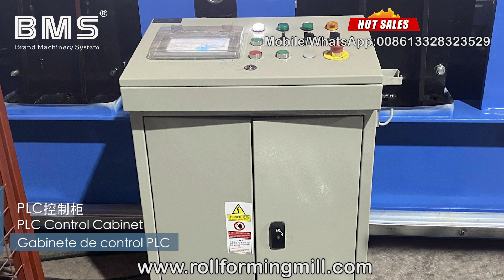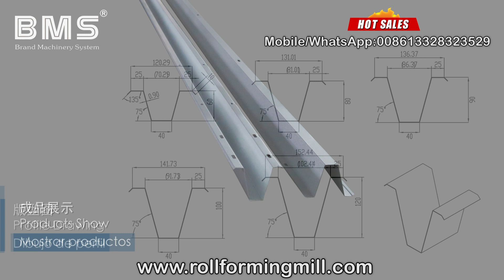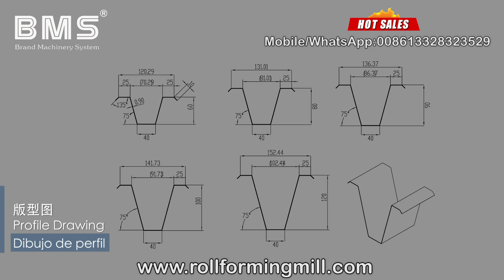YX40 60,80,90, 100,120 Omega Profile Roll Forming Machine(Hot Sales in Europe and India)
YX40 60,80,90, 100,120 Máquina perfiladora de perfiles Omega (Gran venta en Europa e India)